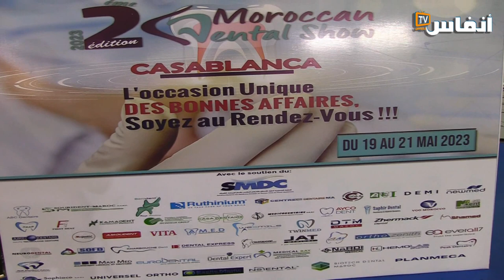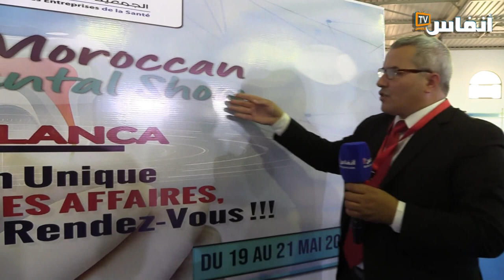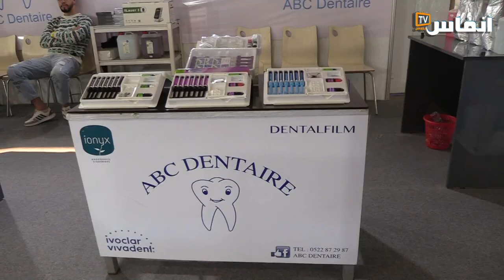مدير معرض مقاولات طب الأسنان عزالدين صدقة: تنظيم المعرض قانوني ويستجيب لمتطلبات المهنيين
عزالدين صدقة رئيس جمعية مقاولات طب الأسنان قال في تصريح لجريدة "أنفاس تيفي" إن المعرض الذي نظمته الجمعية من 19 إلى 21 ماي 2023 بالدار البيضاء قانوني ويستجيب لجميع الشروط المهنية.
وأضاف في رد على شخص ادعى أن الجمعية سرقت إسم جمعيته التي تنظم معارض مماثلة، أن لاعلاقة بين الجمعيتين وأن القانون سينصف الجميع.
وتابع أن المعرض لقي نجاحا كبيرا بحكم الإقبال الذي شهده من لدن أطباء الأسنان  المهنيين.